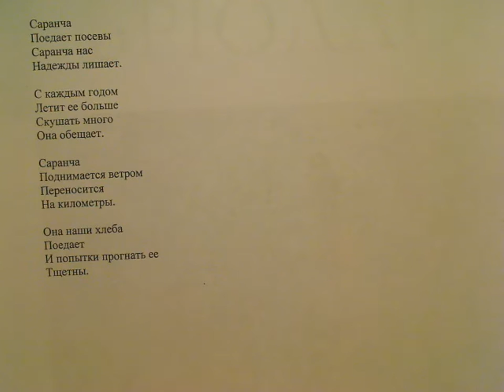"В бизнес-доходяги записаться где конец тут" написал Саша Бутусов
Долго спать
Бедным стать.